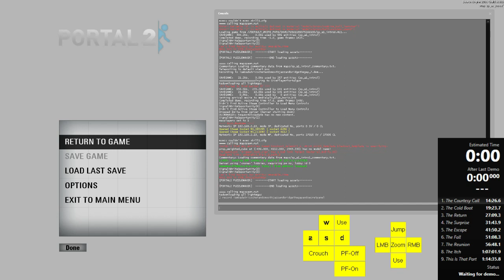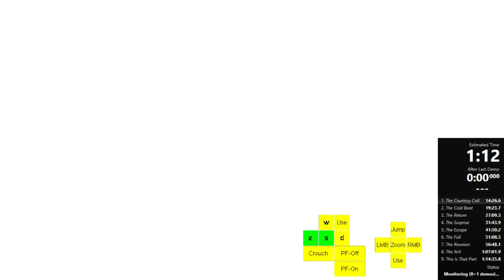Portal 2 SS speedrun 1:14:15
Sub Fatty by 2 seconds PogChamp